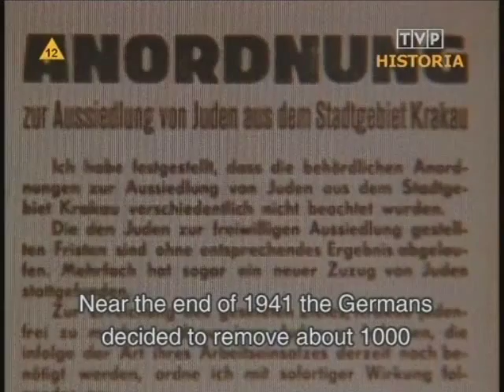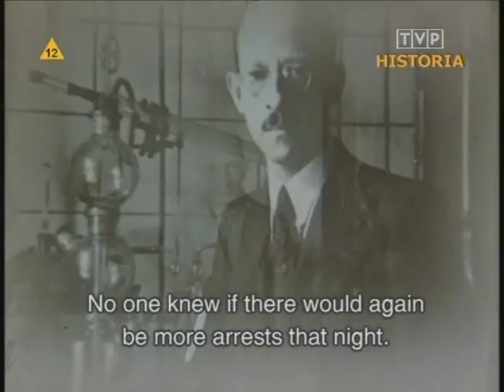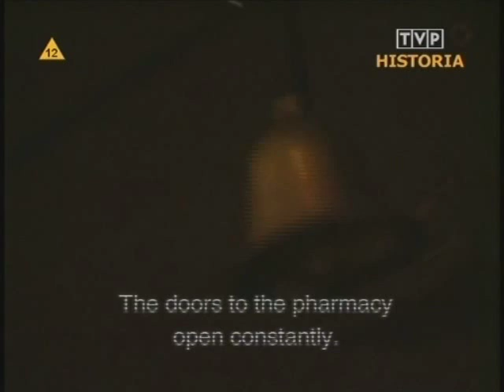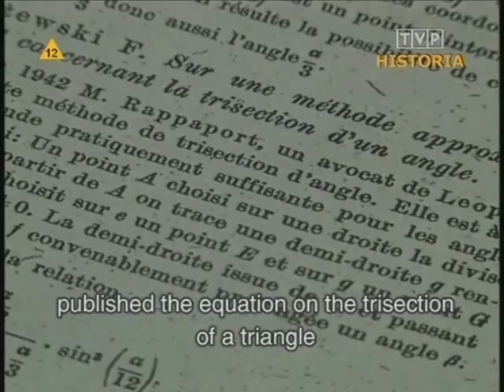Apteka pod Orlem - The Eagle Pharmacy 2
Cz. 2 filmu  o T. Pankiewiczu i Aptece pod Orlem